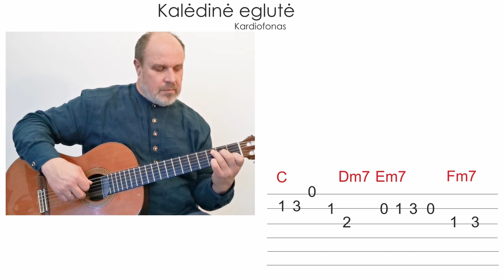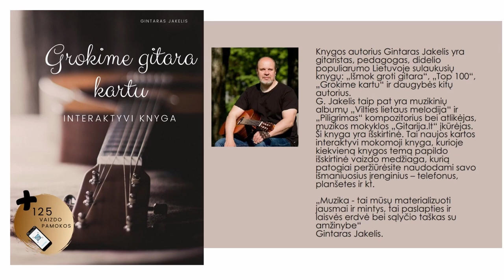Gitaros pamoka 🎸KALĖDŲ EGLUTĖ - TAB. Mokomės groti gitara